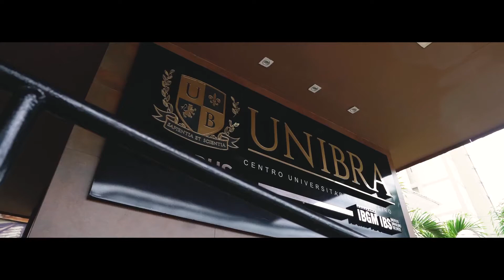UNIBRA: O MELHOR PARA VOCÊ!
A Unibra visa sempre oferecer o melhor para você! 🤩
Além de fazer transformar vidas, através do ensino de qualidade, com nota máxima no MEC, estrutura impecável e os melhores docentes, também contamos com empresas coligadas que fazem todo o aprendizado sair da sala de aula para a prática. 📚
Não deixe a sua chance passar, venha construir sua história junto com a nossa. Vem para a Unibra! 💪💥